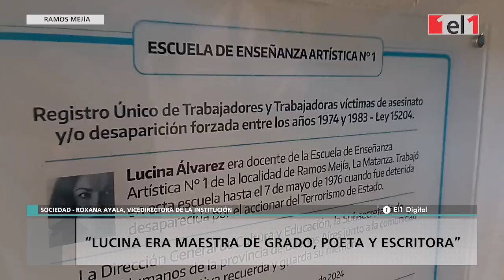Escuela Lucina Álvarez: acto por la reparación de legajo de la docente desaparecida en dictadura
La educadora, poeta y escritora fue víctima del terrorismo de estado en 1976. “Es un hecho histórico”, celebró Roxana Ayala, vicedirectora de la Escuela N° 1 “Lucina Álvarez” de Ramos Mejía.